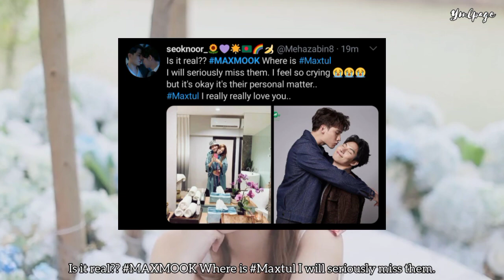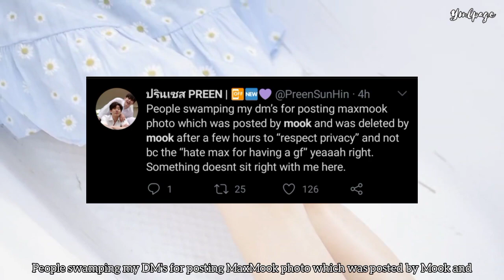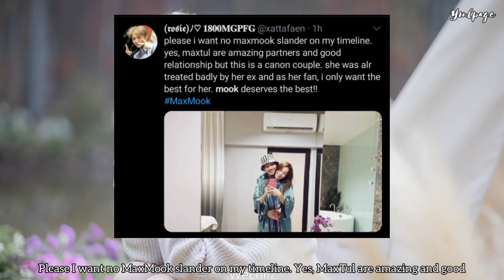Max Nattapol and Mook Worranit are Officially In A Relationship | YMLPage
The whole Twitter and Instagram world are shock and surprised after Mook Worranit posted a posted of her and Max Nattapol to which Max is hugging her. It creates an online discussion if whether they really are dating or not. But after it trends, Mook suddenly deleted the photo which strengthen the speculations even more.